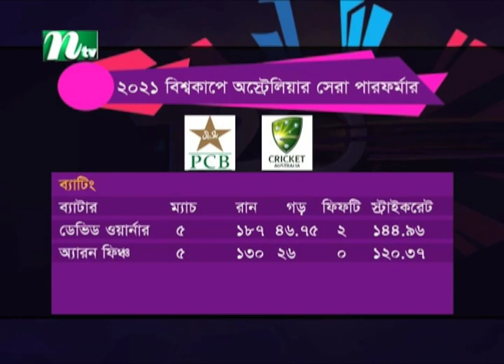Cover Drive | ICC Men's T20 World Cup 2021 | Special Program | EP 14 | Pilot | NTV Sports